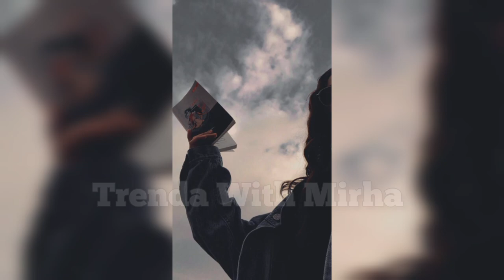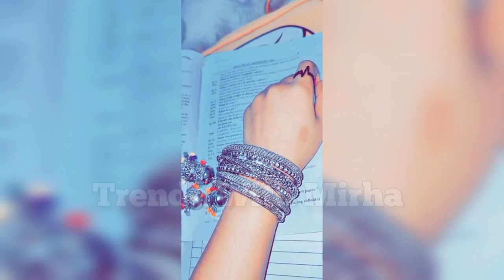Girls beautiful dpz for WhatsApp , Instagram, Facebook and others account || hidden face dpz 2023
🇫 🇧. Gruop